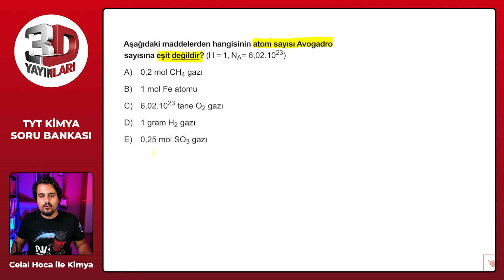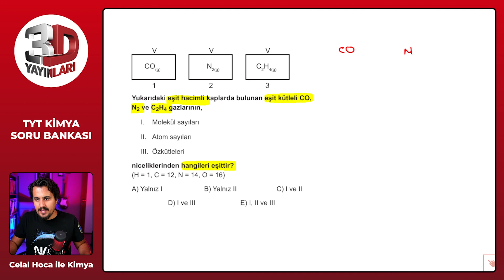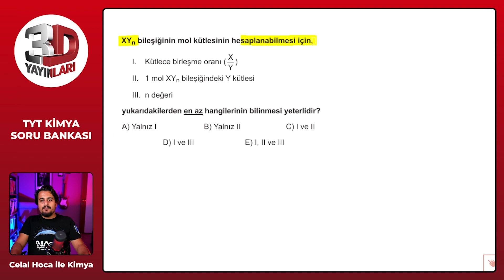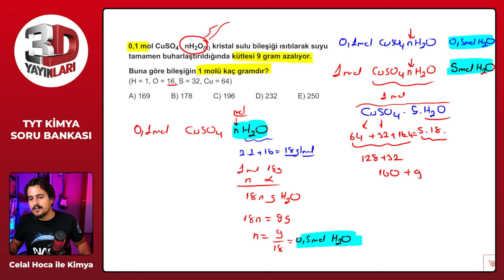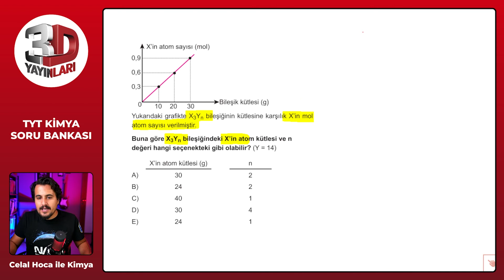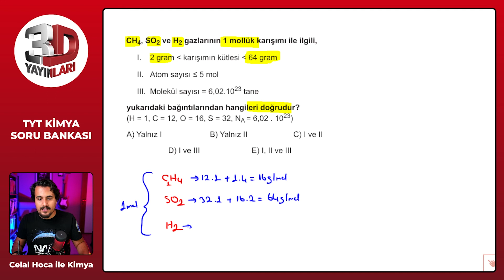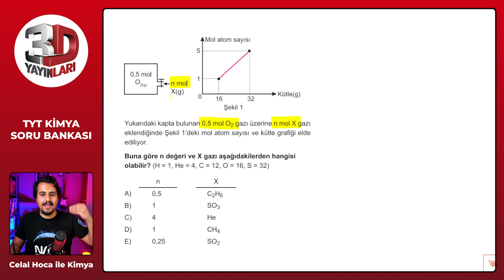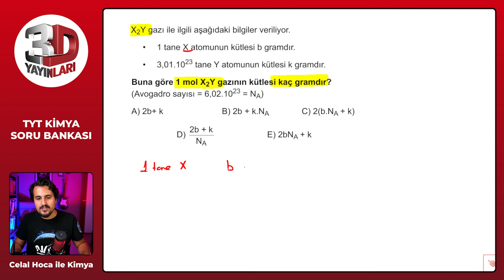TYT Kimya Soru Bankası Bölüm 06 Test 09 Soru Çözümleri